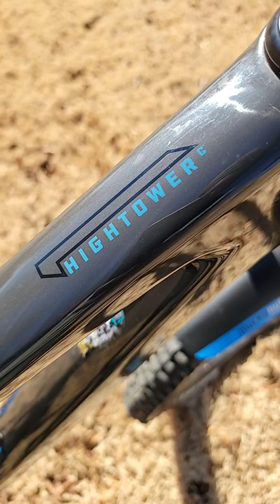Stay tuned for my 6 month review on the all new 2022 Santa Cruz Hightower C!!!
My new bike review is coming soon.